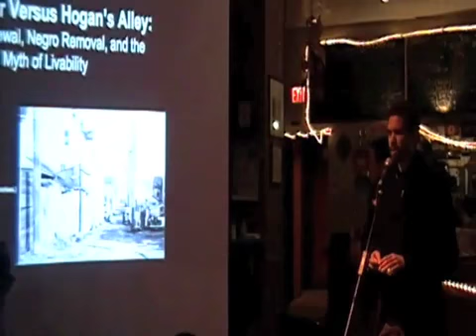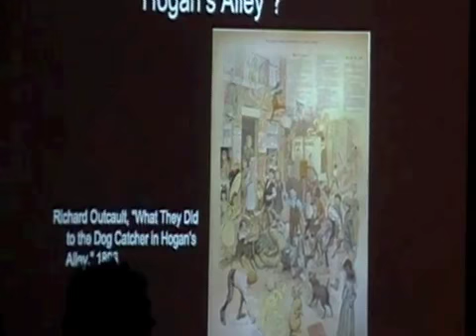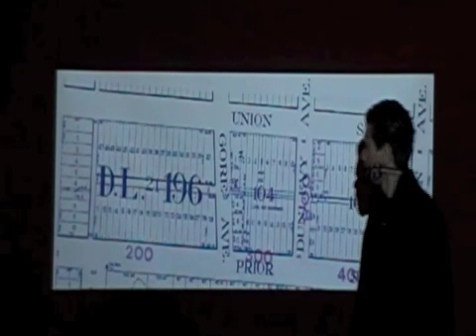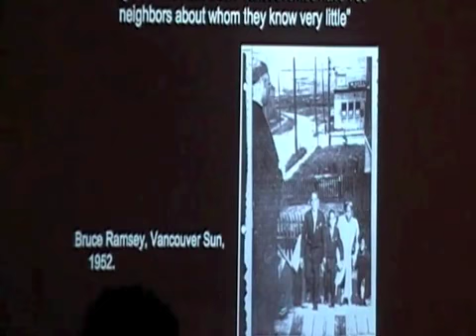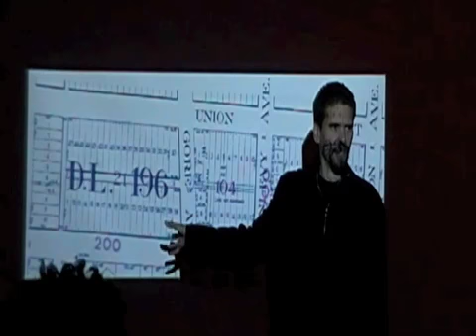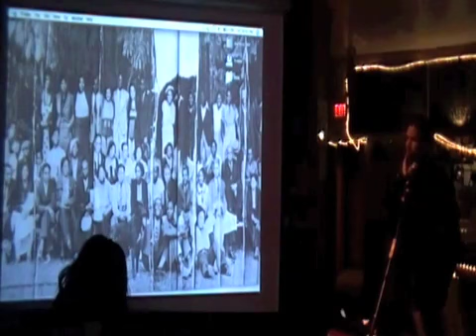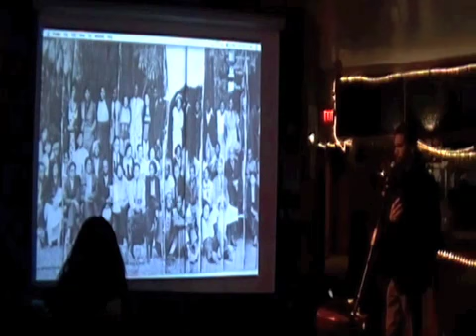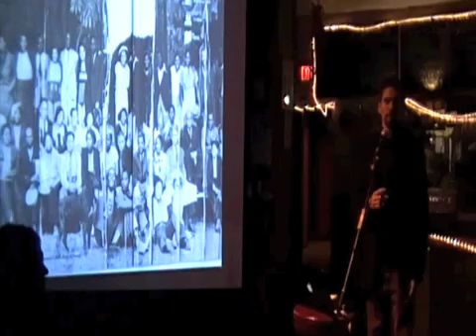People's History of the Coast Salish Territories: Hogan's Alley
On Friday, Feb 25, at an event organized by Westcoast Sheen and Rhizome Cafe, the Vancouver-based writer and poet Wayde Compton spoke about the multi-racial neighbourhood that was once upon a time located where the Georgia Viaduct is situated now before getting dismantled by the city in the name of renovation and progress, the effect of which was depriving the dislocated populations of a sense of community. As Wayde Compton pointed out during his lecture, the Lower Mainland has more black people than all of Nova Scotia, whereas most people have this false notion that Vancouver is completely devoid of the African Diaspora.

The speaker also drew parallels between what happened to Hogan's Alley back then and the hand with which the city is dealing with the residents of the Downtown Eastside right now. Another point that was highlighted was how little significance the city has given and continues to give to this former multi-cultural enclave, as, one might argue, the dominant Anglo culture tends to behave with respect to diversity in general: ignore it and hope that it will go away.

As John Ralston Saul points out, the presence of a dominant French culture that was constantly challenging the English Canadian hegemony had a very profound effect on the psyche of (Eastern) Canada. However, that effect appears not to have made its way all the way to Western Canada, where the old colonial ideas of homogeneity and racial/ideological purity appear to have a firm grip on the popular consciousness, at the expense of an appreciation for genuine diversity and multiculturalism, not to mention the beautiful indigenous culture that goes on being trampled upon.